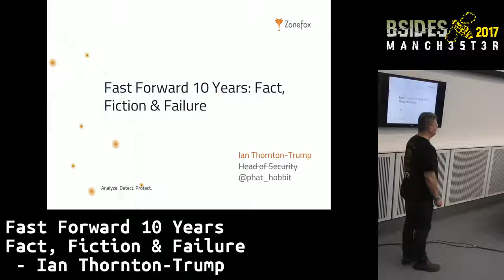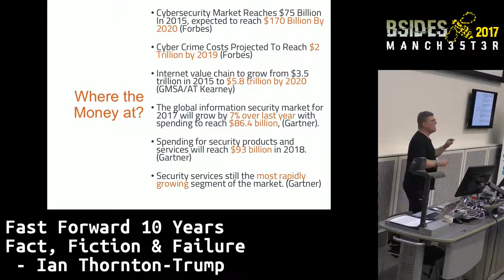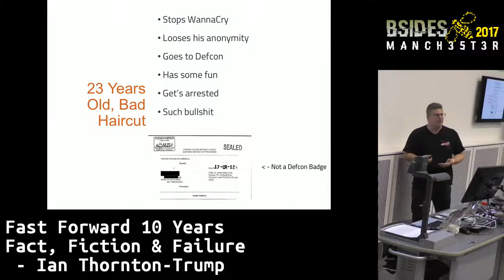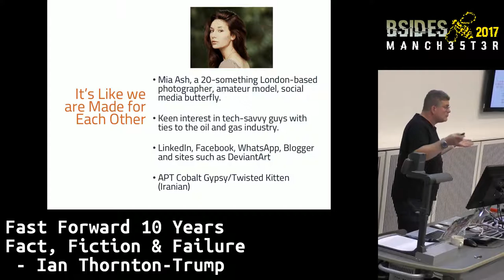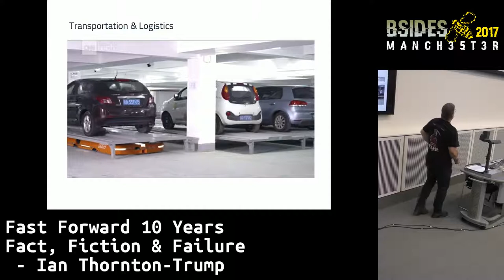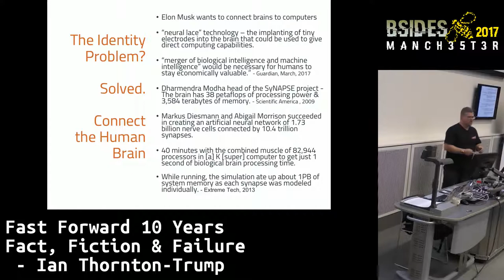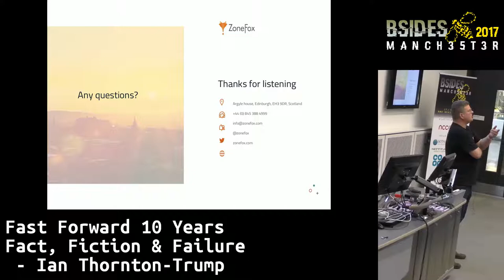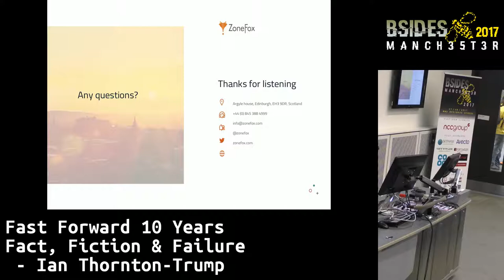2017 - Fast Forward 10 Years: Fact, Fiction & Failure by Ian Thornton Trump